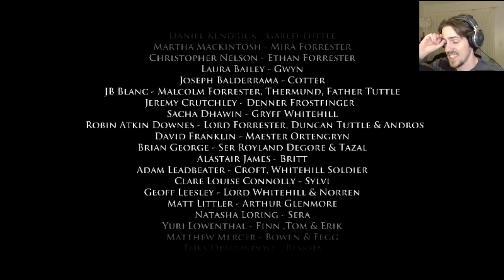Game Of Thrones: Iron from Ice - Gameplay Playthrough - episode 4 part 3 - part 13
Episode 4 Nobody trusts me.

To complement the humor we have in the Telltale Borderlands game, we get to experience the grim direness of their Game of Thrones game now.  I'm be doing a complete playthrough/walkthrough to show the gameplay.  When I say complete, I don't mean every choice, I just mean start to finish.  There are multiple characters so that means potentially many branches; this may be the most story-heavy Telltale game yet.

In this let's play, things go about as well as could be expected.  I can't help but feel like my decisions didn't make a huge difference in anything.